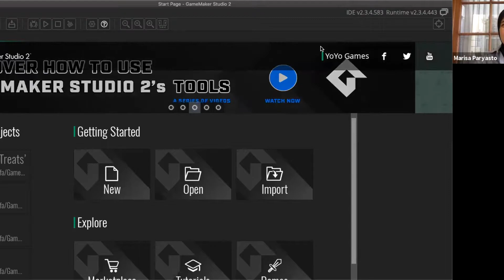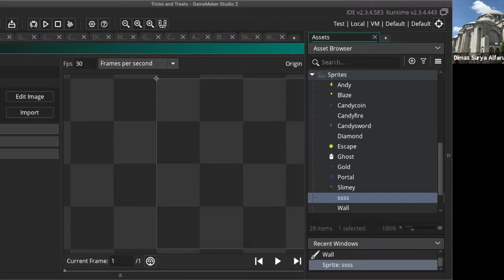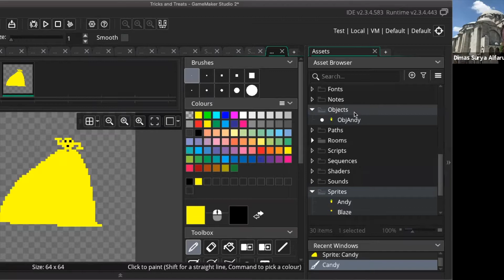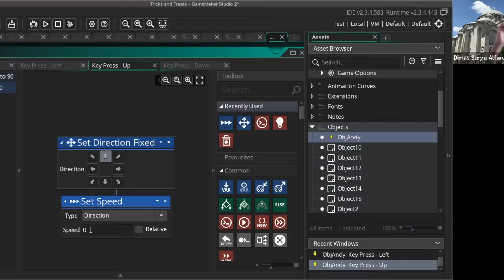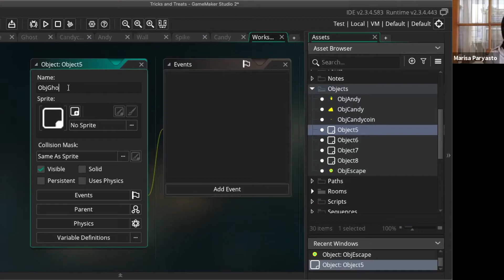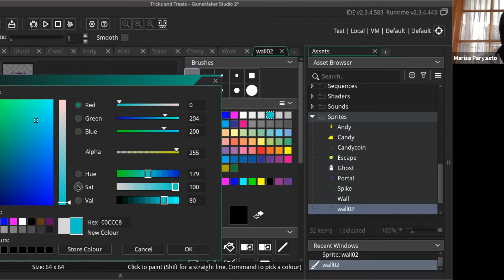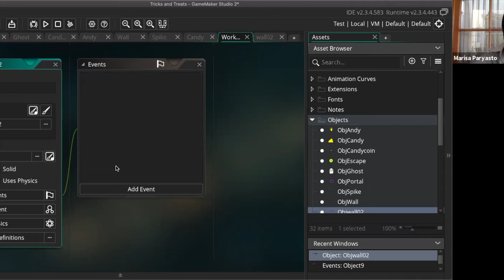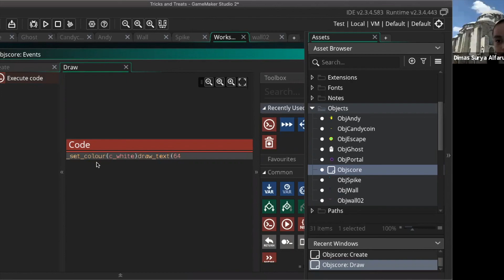ProCodeCG Kids Private Coding Class - Creating Games - 28 Sept 2021